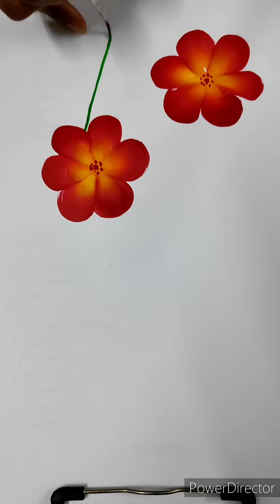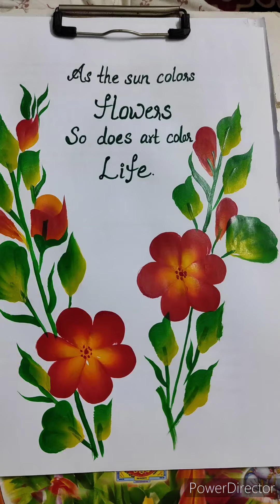Flower Painting for beginners | Acrylic Painting | @YummyFoodiesCreations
Flower Painting for beginners | Acrylic Painting | @YUMMY FOODIES & CREATIONS

yummy foodies and creations,
yummy foodies,
Yummy Foodies & Creations,
Yummy Foods,
painting tutorial,
acrylic painting tutorial,
beginner painting,
how to paint,
painting lesson,
flower painting,
flower painting acrylic,
painting for beginners,
hibiscus flower painting,
pink flower painting,
flower acrylic painting,